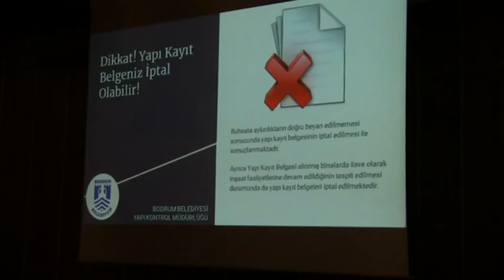BELEDİYEDEN BODRUM’UN ÇÖP SORUNUNA NEŞTER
BAŞKAN ARAS: “ATIK ÜRETİMİNİ AZALTMALIYIZ”

Bodrum Belediyesi Temizlik İşleri Müdürlüğü tarafından, ilçedeki site yöneticilerini bilgilendirmek amacıyla Sitelerde Atık Yönetimi ve Sitelerde İmar Barışı konulu toplantı düzenlendi. Toplantının açılış konuşmasını yapan Başkan Ahmet Aras, “Öncelikli olarak kendimizi eğitmeli ve atık üretimini azaltmalıyız.” dedi.